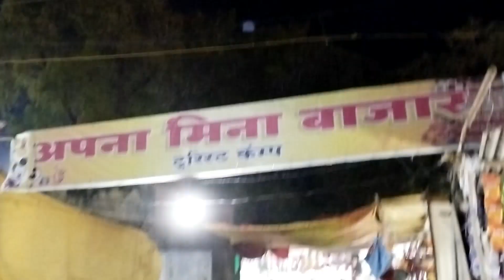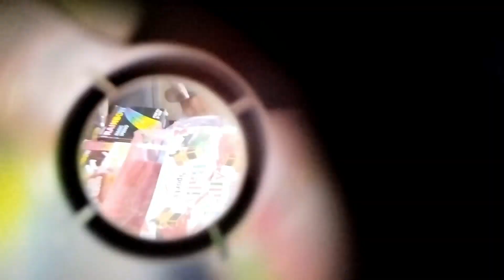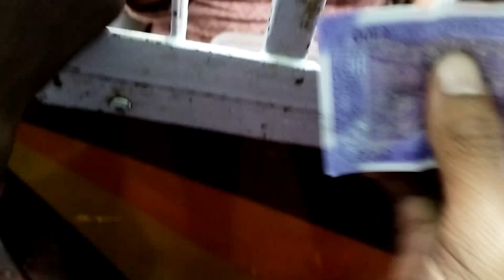markanda Mela 2024 😱😱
10/03/2024